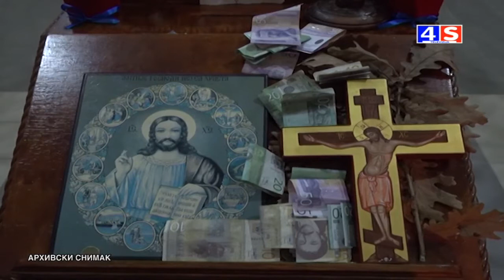Vesti TV 4S 05.01.2022